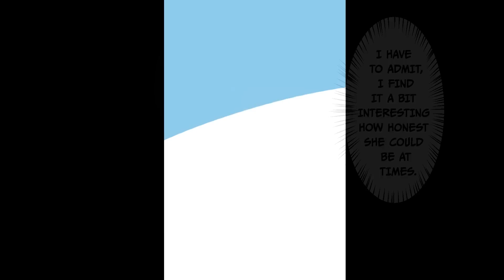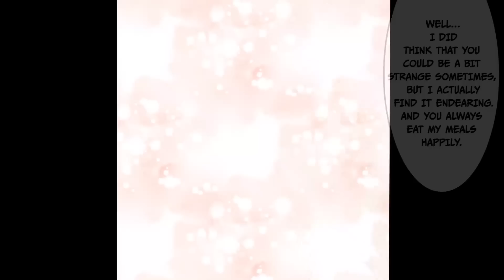I Found Out The Secret Of Hottest Friend In School, And She Wants Me To Keep It (Manga |Comic Dub)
Three Hot Girls Who Are Drunk Suddenly Came To My House And Try To Marry Me (Manga | Comic Dub)

I Was Forced To Inherit A Debt And Lost My Hope. But A Mysterious Girl Saved Me

Hottest Girl In School Likes Me, But I Ignored Her. Now She Wants To Be My Pet